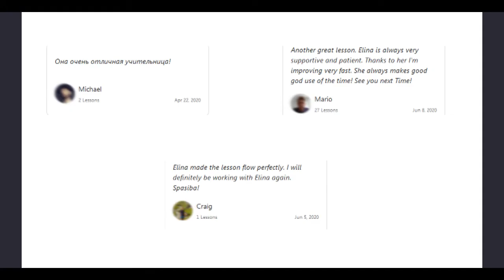Italki Russian lessons + reviews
I am a native Russian speaker and at this channel I provide usefull videos for learning Russian (useful words and phrases in Russian, grammar rules, listening and reading practice).

Get useful information and tips how to learn Russian with my Instagram posts

My e-books for Russian learners: